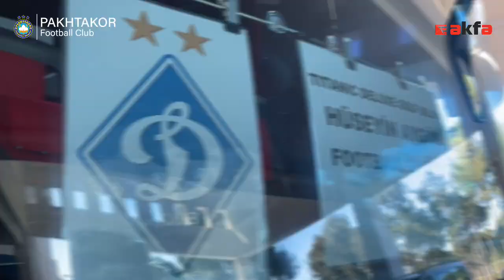"Paxtakor - "Dinamo" (Ukraina) 1:0 (14.02.2023)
Gol: Dostonbek Hamdamov (35)